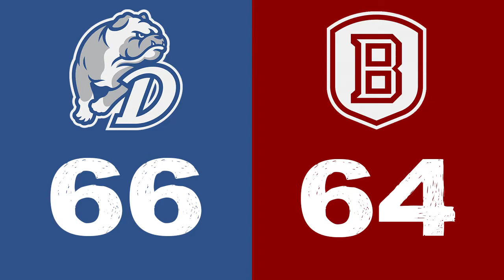Drake Men's Basketball vs. Bradley Highlight